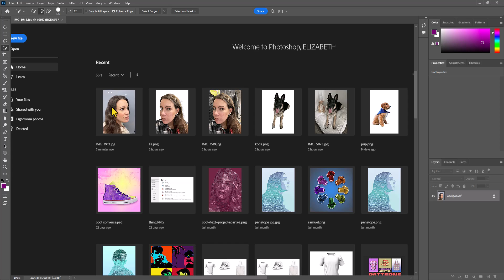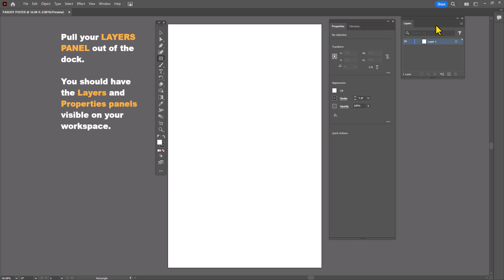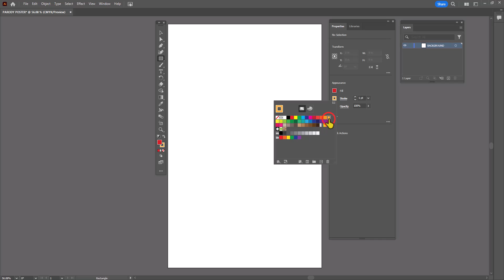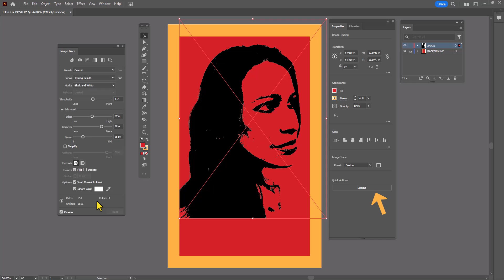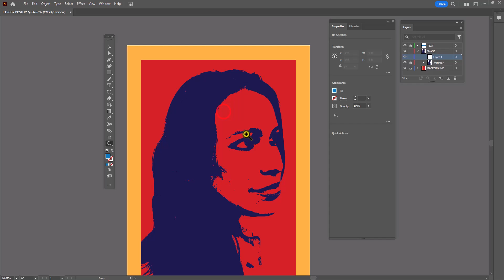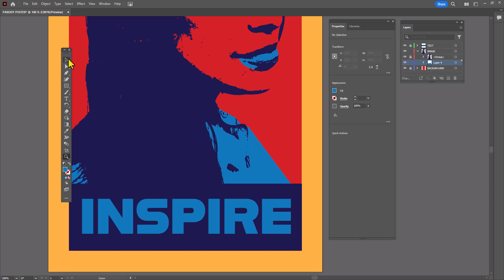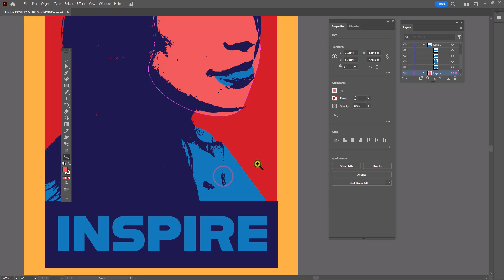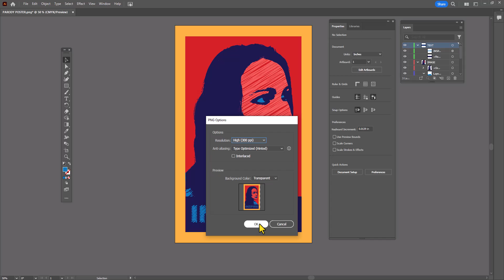Design a Parody of Fairey's Obama Poster on Adobe Illustrator | Student Edition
In this tutorial, I demonstrate how to use Illustrator's image trace panel to convert a raster image into a vector object. Layers are used to distinguish between image and typographic content in the creation of a parody of Shepard Fairey's 2008 Obama election poster.